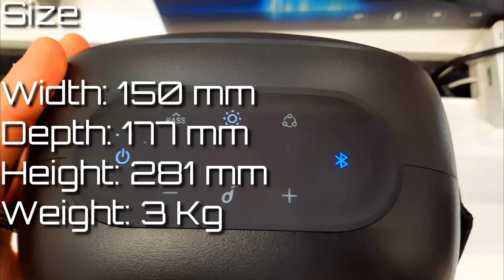Anker SoundCore Rave Neo FULL REVIEW & SOUND TEST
Anker SoundCore Rave Neo Portable Speaker, Black

Anker 50W Rave Neo portable speaker
Strong and clear sound
Press the "play" button to release a sound of up to 98 decibels. Intense bass is delivered through a passive speaker and exclusive BassUp technology to boost bass in real time.

PartyCast technology
Connect over 100 Soundcore PartyCast compatible speakers through a single device to sync music and LED lights.

Light show to the beat of the music
The built-in LED lights synchronize with the rhythm of each song to create an immersive visual experience.

Completely waterproof
The IPX7 waterproof case of the SoundCore Rave Neo speaker ensures that it can withstand complete immersion in water.

18-hour playback time
Listen to music all weekend and use the built-in USB port to conveniently charge other devices while having fun.

Soundcore application
Choose from several light modes and customize the EQ by creating your own mix or using one of 3 preset modes to tailor the sound to your needs.